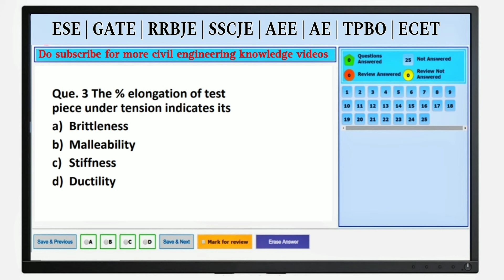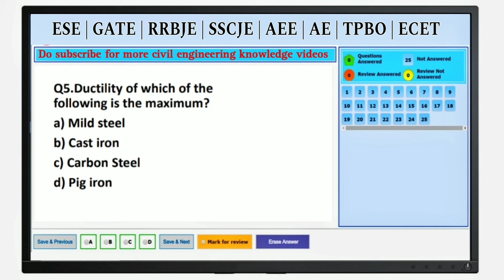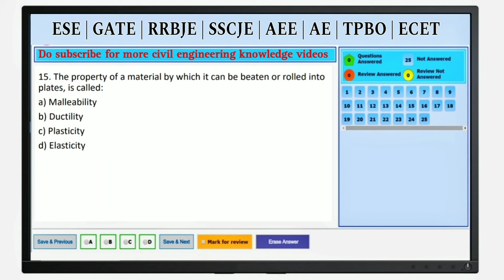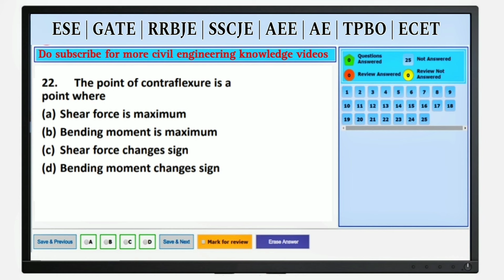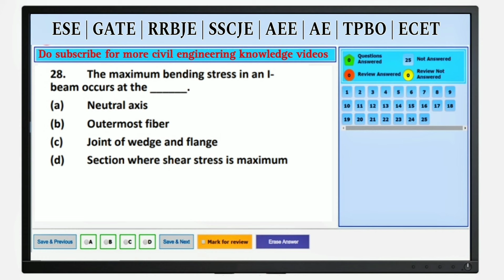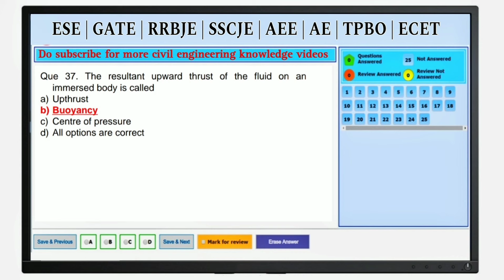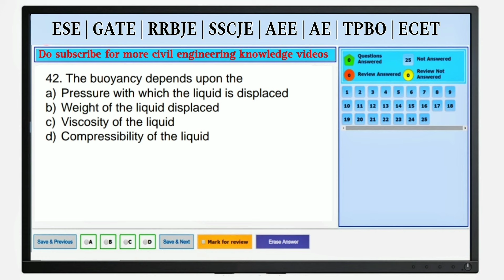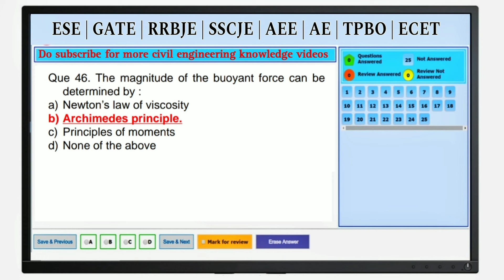Most important bits for competitive exams for civil engineering students | Questions with answers